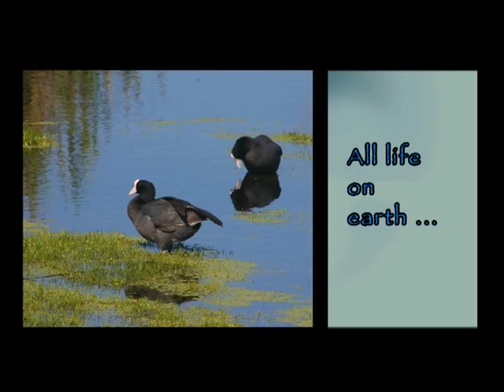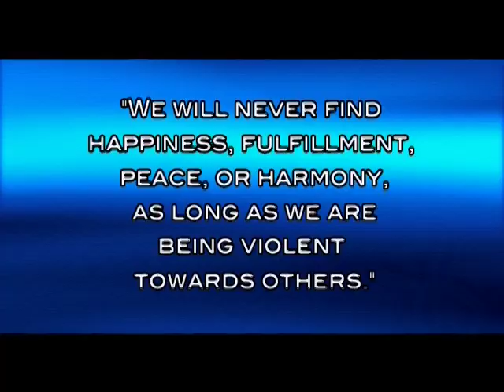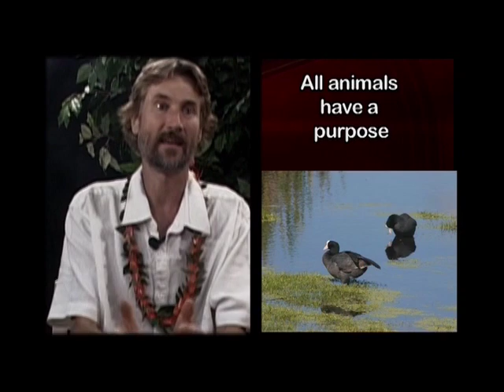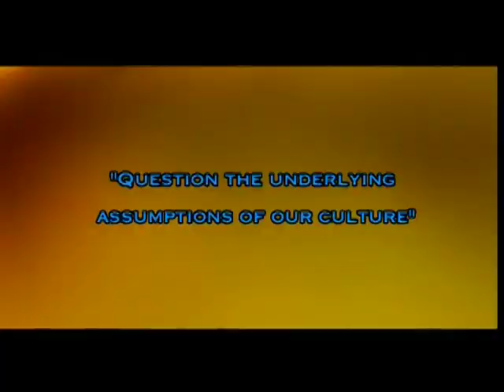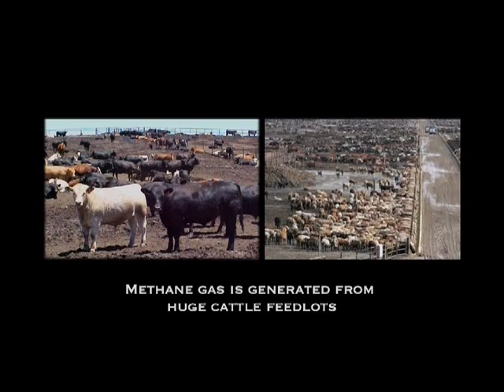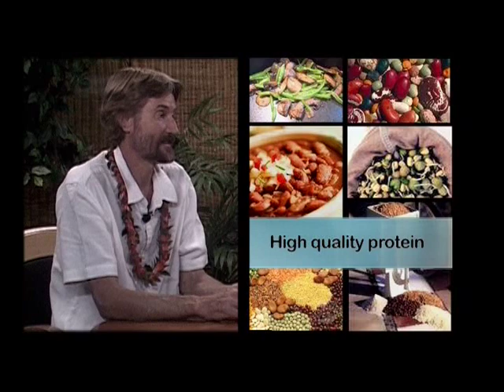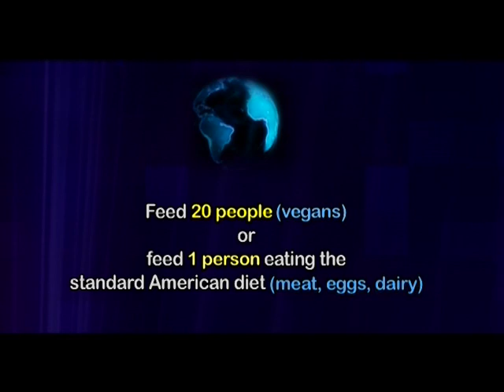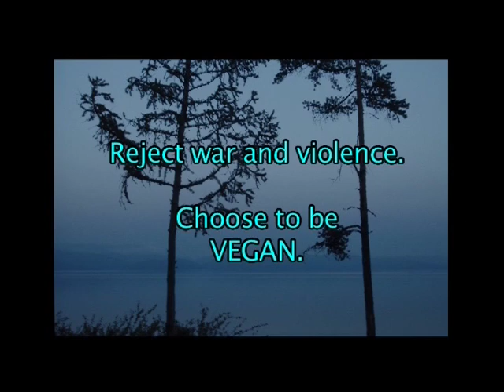"The World Peace Diet," An Interview with Dr. Will Tuttle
The first-ever, full-length video interview to comprehensively address Dr. Tuttle's groundbreaking ideas.  The world's most difficult problems stem from our culture's mentality of violence toward animals, especially those raised for food.  The video also features a short interview with Dr. Tuttle's wife, Madeleine, and piano music composed and performed by Dr. Tuttle.